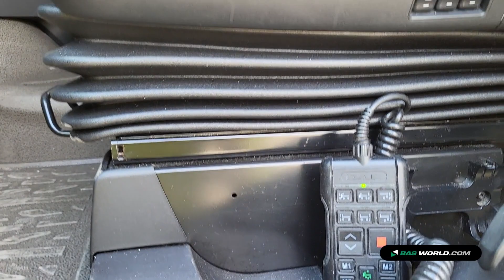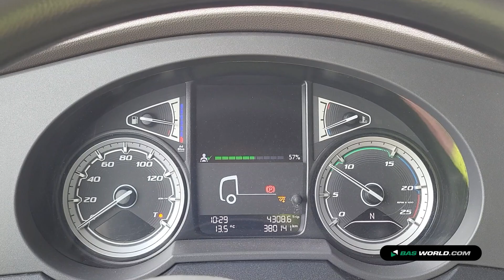70199195 DAF XF